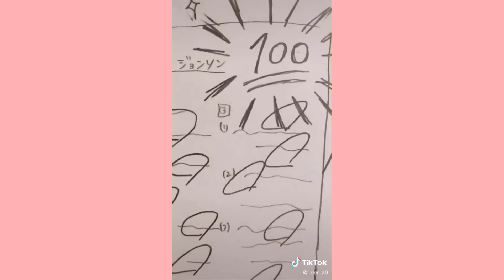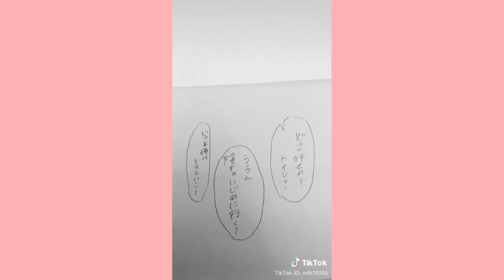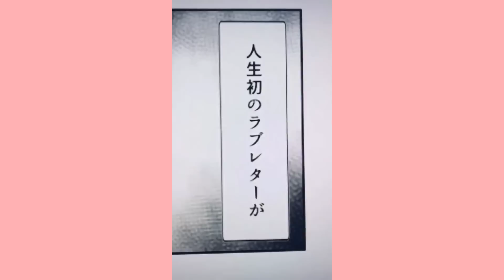ティックトック - 創作bl - 厳選された面白くてかわいい瞬間のTik Tok BL #23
ティックトック -  創作bl絵 - 厳選された面白くてかわいい瞬間のTik Tok BL #23

I will delete your parts right after I know you don't want me to reupload them'
Many thanks,